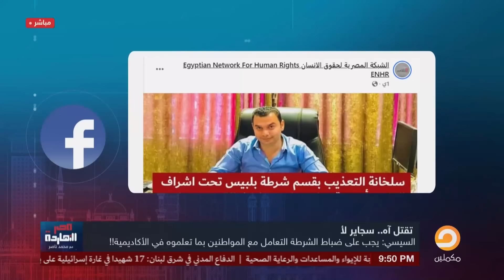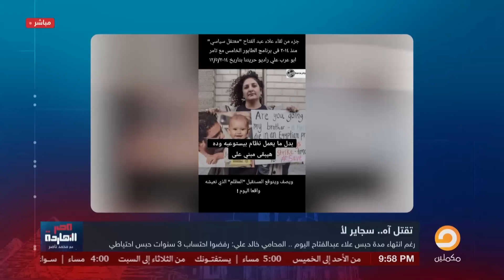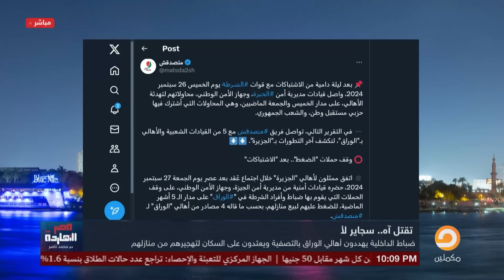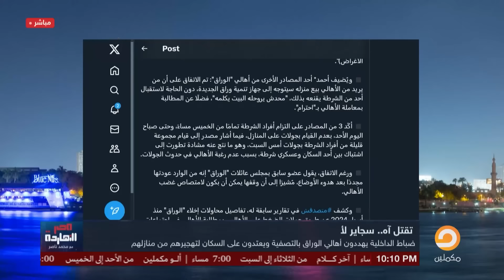"سجايرك وكرشك" نصائح السيسي لخريجي الشرطة !!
تشرفني متابعتكم على المنصات الأخرى